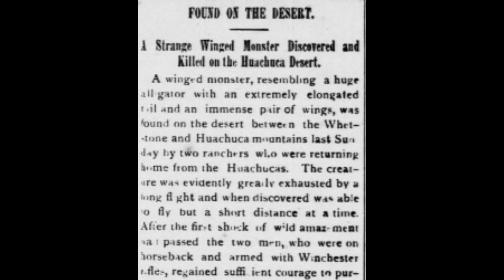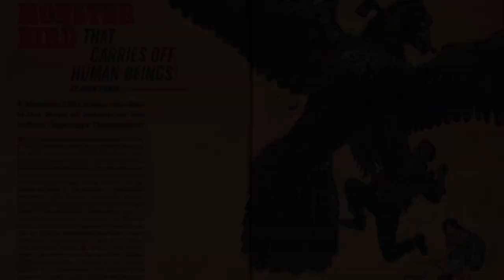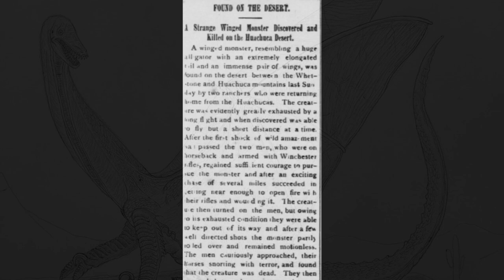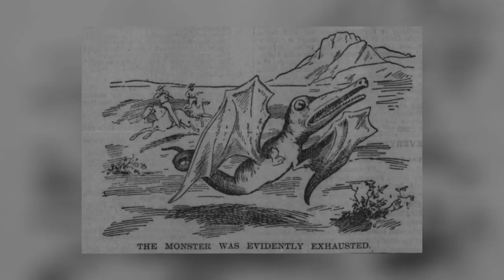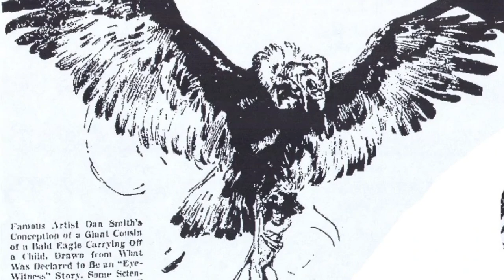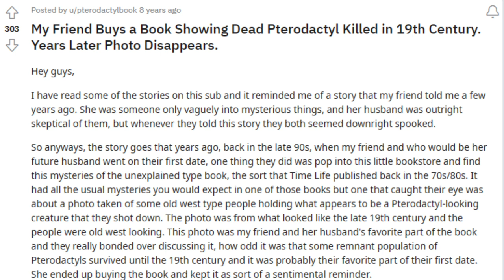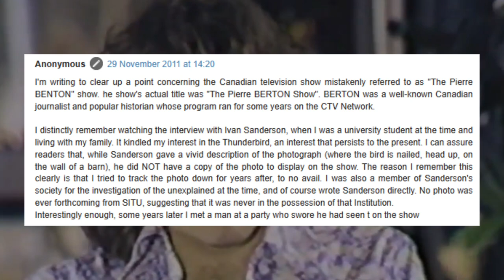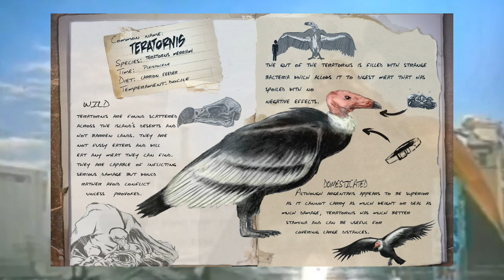Does This Photo Actually Exist?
The missing Thunderbird photo.
 On April 26th, 1890 a story published by the tombstone epitaph in Arizona documented the event of two cowboys shooting a large flying creature out of the sky. It was described as resembling an alligator with an elongated tail and immense pair of wings. Vital evidence for this incident was a photo taken showing off the creature’s corpse nailed to a wall with cowboys below stretching their arms to show how huge their capture was. This event would go on to be recounted as the years went by, with so many people remembering this story and the photo that accompanied it—believing that the creature seen in the photo was a pterodactyl or a thunderbird, a creature from Native American Mythology that’s also been described as a cryptid.

 What could have been proof of a pterodactyl’s existence in a time with humans or possibly a new discovery of an unknown creature seems to have completely disappeared as no one has any copy or source for the image. Why is that? How could so many different people across the world remember something that most likely never existed at all?